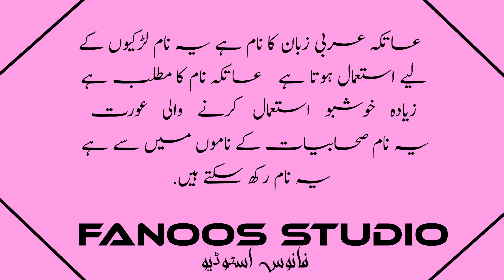Aatika Naam Ka Matlab | Aatika Name Meaning In Urdu Hindi & English | Larkiyon Ke Islami Naam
Aatika Name Meaning In Urdu | Aatika Naam Ka Matlab | Aatika Naam Ke Mayna |

عاتکہ نام کا مطلب

Cover Topic :-

اسلامی نام
عاتکہ نام کے معنی
عاتکہ کا مطلب
اسم عاتکہ
عاتکہ نام میں چھپے حیرت انگیز راز
معنى اسم عاتکہ في الاسلام

 आतिका नाम मीनिंग इन उर्दू
 आतिका नाम का मतलब
  आतिका  मीनिंग इन उर्दू

Aatika Name Meaning In Urdu
 Aatika Name Meaning In Hindi
Aatika Name Meaning In English
Aatika Name Meaning In arabic
Aatika Name Meaning In quran
Aatika Name Ka Matlab
Aatika naam ka matlab kya hota hai
Aatika naam ka matlab kya hai
Aatika Name Ke Mayne
Aatika Muslim Name Meaning In Urdu
Aatika Islamic Name Meaning In Urdu
Aatika Islamic Baby Name Meaning In Urdu
Aatika Name Meaning In Urdu Islamic Baby Name
Aatika meaning
Aatika Naam meaning
Aatika meaning in urdu
Aatika meaning in hind
Aatika ke Mana
Aatika ke mana
Aatika name meaning
meaning of Aatika  in urdu
Aatika muslim name meaning
Aatika naam ki dilchasp khoobian
Aatika
the meaning of Aatika
Bacchi ka naam Aatika hai
meaning Aatika naam

CHANNEL COVERS THIS TOPIC ALSO :-
unique names
pretty Names
Pakistani Girls Name
Fancy Names